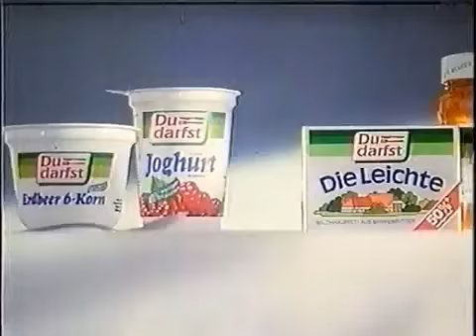Du darfst 1991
Du darfst Werbung 1991